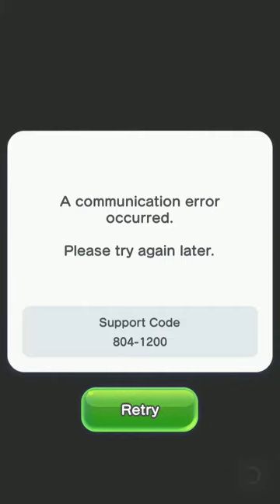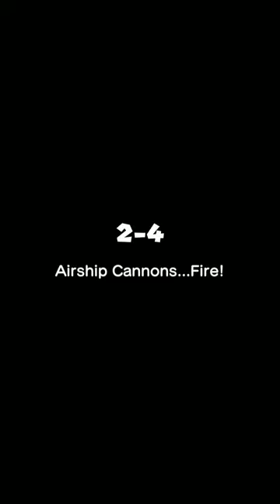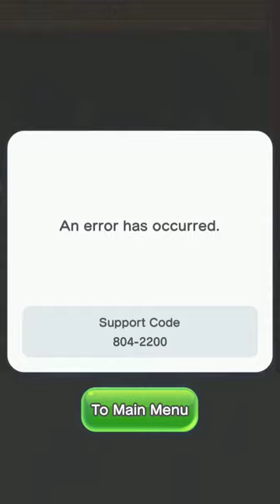Super Mario Run gameplay #18 (All 7 Worlds with Toad)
Game info
Name: Super Mario Run
Developer: Nintendo
Publisher: Nintendo
Platform: Smart Devices
Release date: 15th December 2016

If you want to add me in the game. My player ID: 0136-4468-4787

Welcome to the Jamie Hathaway’s Trains and Games official YouTube channel.